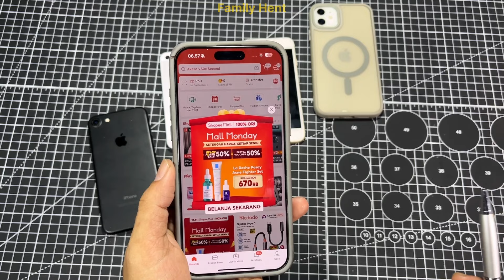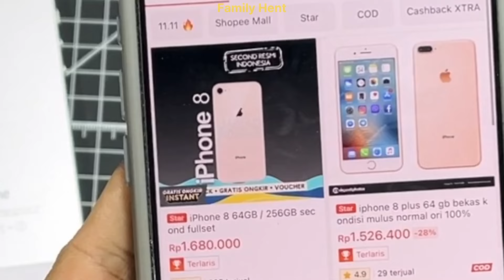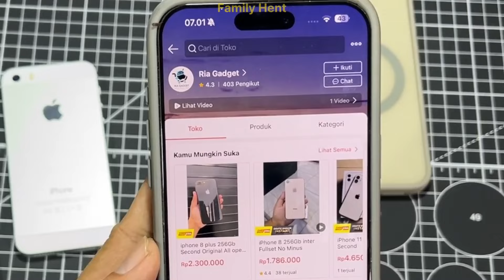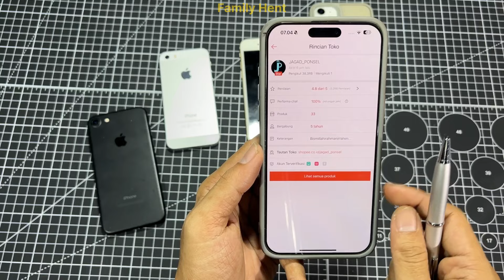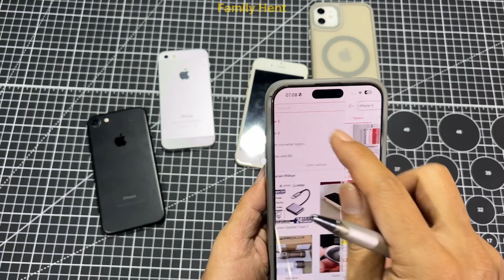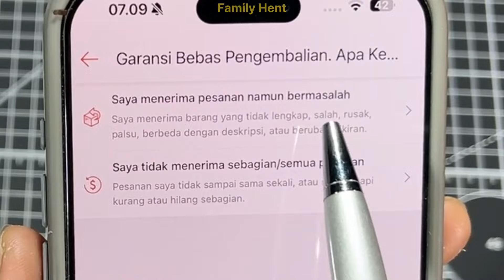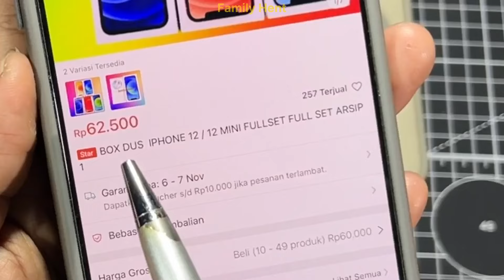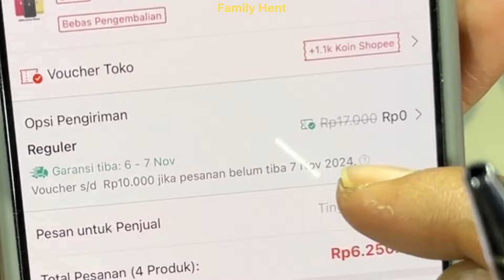Tips dan cara beli iPhone bekas di Shopee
Info link pembelian iPhone 7 toko terpercaya:

1. Resmi dan ex inter
2. Ex inter 128GB termurah

iPhone 13 Pro ex inter yang dulu pernah saya coba dan bagus